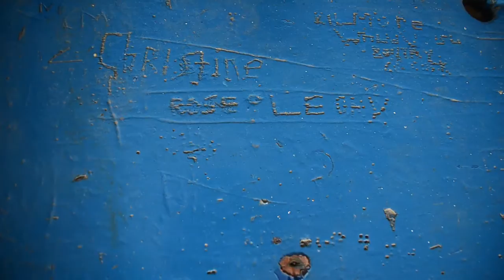Visit Whiddy Island - Bantry, Co. Cork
Visit Whiddy Island just off the coast at Bantry harbour lies the island of Whiddy.  A magical mysterious island to spend a pleasant day or two on discovering its natural and historical beauty. Get in touch with Tim O'Leary and he will arrange your ferry trip. There is the Bankhouse on the island for food and refreshments and you can walk or cycle around the island at your leisure. The island also has some rental homes if you fancy a tranquil time away from the mad rush of mainland life.